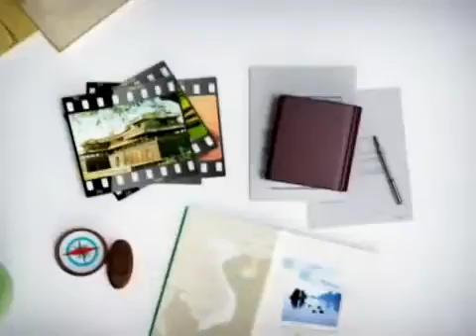S Việt Nam Blog du lịch Dấu ấn Cô Tô